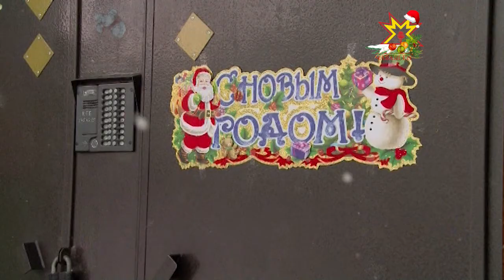Çĕнĕ çул умĕн çурт картишĕсемпе подъезсене те капăр сăн кĕртнĕ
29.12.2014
Шупашкарти çурт картишĕсем те Çĕнĕ çул умĕн капăр тум тăхăнчĕç. Чи лайăх «Çĕнĕ çул картишĕ» конкурса çак кунсенче пĕтĕмлетрĕç.